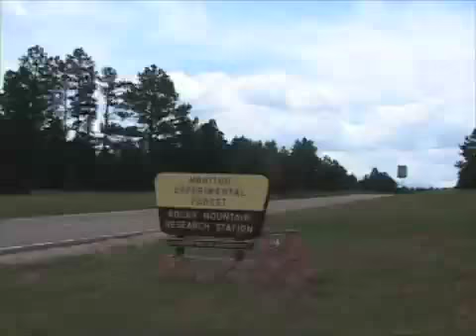Keepers of the Flam (part 1)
A portrait of an ecological study on Flammulated Owls that has been conducted by Brian Linkhart of Colorado College since 1980.  This is part 1.